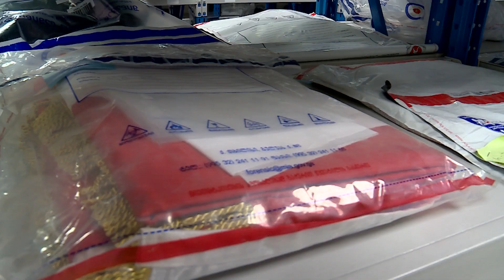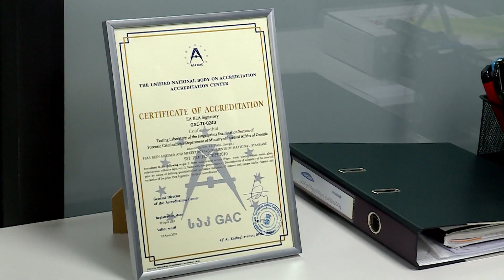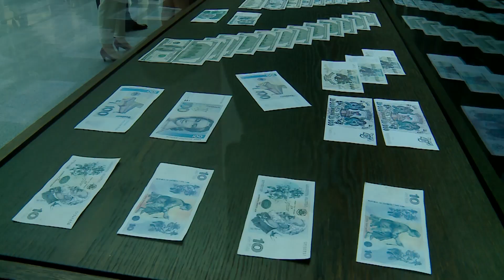შინაგან საქმეთა სამინისტროს საექსპერტო-კრიმინალისტიკურ დეპარტამენტს აშშ-ის ელჩი ეწვია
შინაგან საქმეთა სამინისტროს საექსპერტო-კრიმინალისტიკურ დეპარტამენტს აშშ-ის ელჩი - კელი დეგნანი, აშშ-ის საელჩოს ანტინარკოტიკული და სამართალდამცავ ორგანოებთან ურთიერთობის ბიუროს (INL) დირექტორთან - რებეკა ჰანტთან და აშშ-ის საელჩოს სამართალდაცვით საკითხებში უფროს მრჩეველთან - მაიკლ ტერნერთან ერთად ეწვია.

სტუმრებს შინაგან საქმეთა მინისტრმა, ვახტანგ გომელაურმა და მისმა პირველმა მოადგილემ, კახაბერ საბანაძემ უმასპინძლეს. მინისტრმა  კელი დეგნანს საექსპერტო-კრიმინალისტიკური დეპარტამენტის მუშაობის სპეციფიკა გააცნო და ლაბორატორიები დაათვალიერებინა.
ელჩმა და მისმა თანმხლებმა პირებმა დაათვალიერეს: ბიოლოგიური ექსპერტიზის; ნარკოტიკული საშუალებებისა და ფარმპრეპარატების ექსპერტიზის; ბალისტიკური ექსპერტიზის;  დაქტილოსკოპიური ექსპერტიზის; ჰაბიტოსკოპიური, ფოტო-ვიდეო და კომპიუტერულ-ტექნიკური ექსპერტიზის და სხვა ლაბორატორიები.
 „ძალზე   შთამბეჭდავია  ამ ლაბორატორიების საქმიანობა. მოხარული ვარ, რომ  შესაძლებლობა მქონდა, მინისტრ გომელაურთან ერთად დამეთვალიერებინა ისინი. ის ფაქტი, რომ ლაბორატორიებმა სულ ახლახან მოიპოვეს საერთაშორისო აკრედიტაცია  დოკუმენტების, თითის ანაბეჭდებისა და  სახის ამოცნობის  ექსპერტიზის მიმართულებით, მიუთითებს  დიდ სურვილსა  და ძალისხმევაზე, საერთაშორისო სტანდარტების დაკმაყოფილების კუთხით“, - აღნიშნა კელი დეგნანმა.

 ვახტანგ გომელაურმა და კელი დეგნანმა  საექსპერტო-კრიმინალისტური დეპარტამენტის შესაძლებლობების განვითარების მიმართულებით INL-ის მხარდაჭერით განხორციელებულ პროექტებზე ისაუბრეს და სამომავლო თანამშრომლობის გეგმები განიხილეს. მინისტრმა ამერიკულ მხარეს მადლობა გადაუხადა პარტნიორობისა და თანამშრომლობისთვის.

  „ათი  წელია ამერიკული მხარე გვეხმარება არამარტო ტექნიკურ აღჭურვაში, არამედ თანამშრომლების ტრენინგებშიც. აპარატურა, რომელიც მე და ქალბატონმა ელჩმა ერთად დავათვალიერეთ, არის უახლესი ტექნოლოგიების, რაც ძალზე მნიშვნელოვანია ჩვენი ექსპერტ-კრიმინალისტებისთვის. ეს შენობა რამდენიმე ხნის წინ გავხსენით, რაშიც ძალიან დიდი წვლილი მიუძღვის INL-ს, რისთვისაც მინდა, დიდი მადლობა გადავუხადო ამერიკულ მხარეს“, - აღნიშნა შინაგან საქმეთა მინისტრმა.

აღსანიშნავია, რომ INL-ის მხარდაჭერით ჩატარებულ 60-ზე მეტ ტრეინინგსა და კონფერენციაში შინაგან საქმეთა სამინისტროს საექსპერტო-კრიმინალისტიკური დეპარტამენტის 400-მა თანამშრომელმა მიიღო მონაწილეობა, როგორც აშშ-ში, ასევე, საქართველოში.